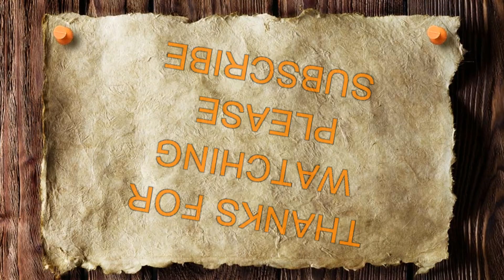LC RACING EMB T AT CHEHAW RC RACEWAY HEAT 2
Heat 2 for the LC Racing EMB-T the fight with traction increased as the track dried more but I got to say it a tough little car to take the abuses of coming up short on so many jumps..

LC Racing EMB-T specs
4wd
Length 345mm / 13.58 inch
Width   235mm / 9.25 inch
Wheelbase. 225m / 8.97 inch
Weight 1.08kg / 2.38 lb
Chassis. 2.0mm anodized aluminum
Motor 4500kv 2850 brushless or brushed
Pinion gear 15t
Spur gear 37t
ESC 35A brushless or brushed
Radio 2.4GHz
Batteries 7.2v NiMH included 7.4 lipo not included.
Shocks aluminum threaded oil filled
Full ball-bearing